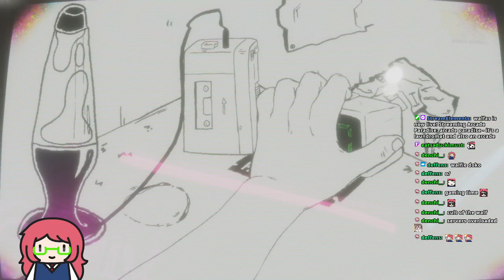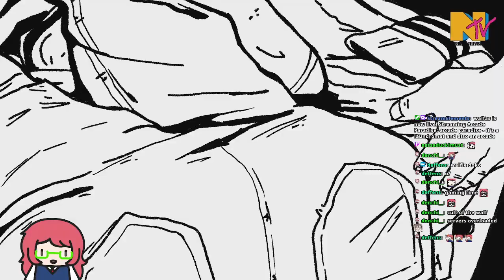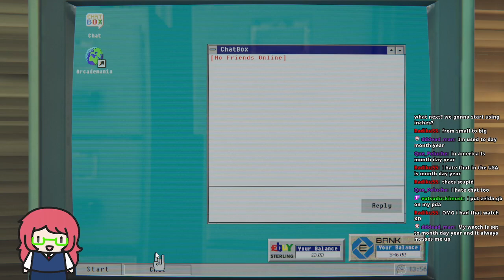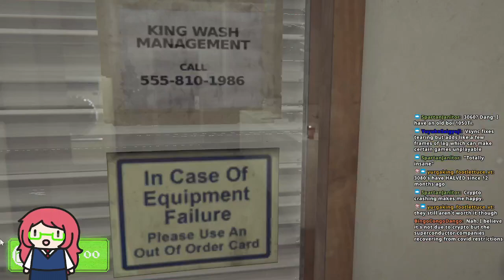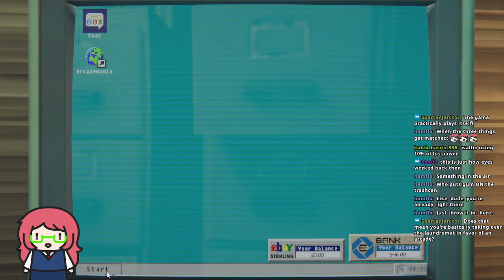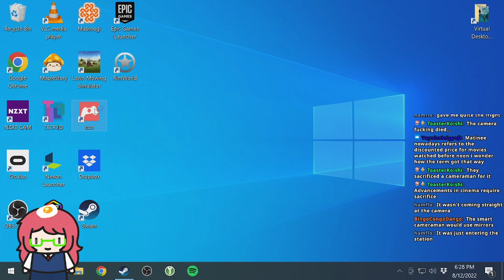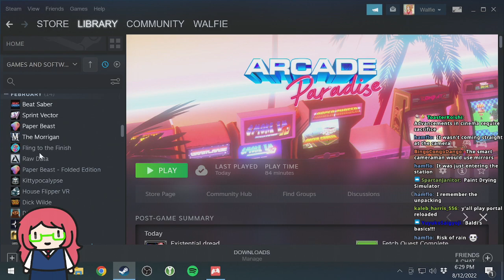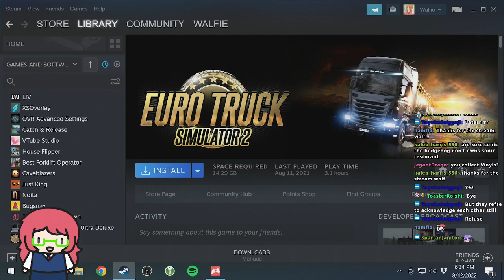arcade paradise - it's a laundromat and also an arcade